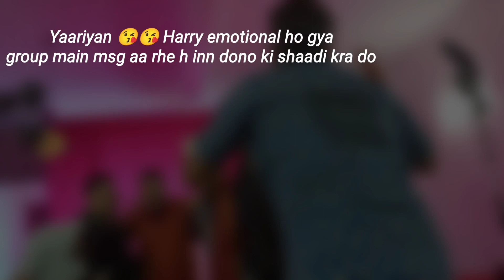rajasthani culture cultural mehandi familyblog localcultural udaipurwedding happyfamily friends